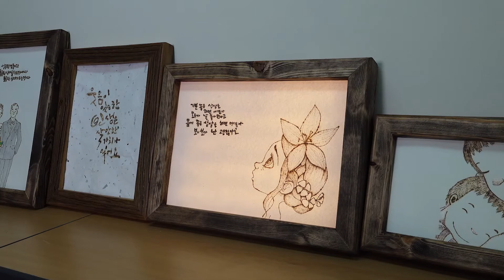[산림일자리발전소] 완주 그루경영체 들림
아이들의 웃음소리가 들썩이는 숲의 노래가 울려퍼지길 바라는 완주 그루경영체 [들림] 협동조합